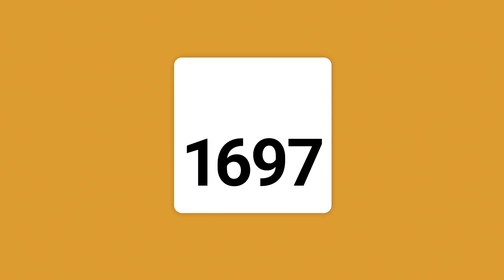KARAOKE MET DEMENTE OUDEREN ✖︎ VLOG 134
Vrienden van me zijn een nieuw initiatief begonnen. The Free Charity Project. Voor dit goede doel hoef je niet te doneren, alleen likes en follows zijn genoeg, dan komt de sponsoring vanzelf. Ik ging met een van hun eerste projecten mee om eenzame demente ouderen een leuke dag te geven.

Ook was het jaarlijkse Magnum feest in Amsterdam. Groot feest met een grote kater.

✌️ Thomas Cox